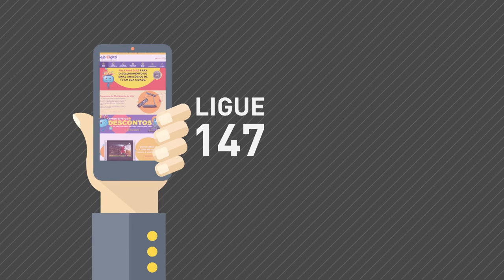Sinal analógico de TV será desligado no Distrito Federal e Entorno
INTERPROGRAMAS - 11.11.16: A partir do dia 17 de novembro, todo o sinal analógico de televisão do Distrito Federal e Entorno será desligado. Beneficiários do Bolsa Família e inscritos no Cadastro Único do Distrito Federal tem direito à retirada gratuita do kit digital.